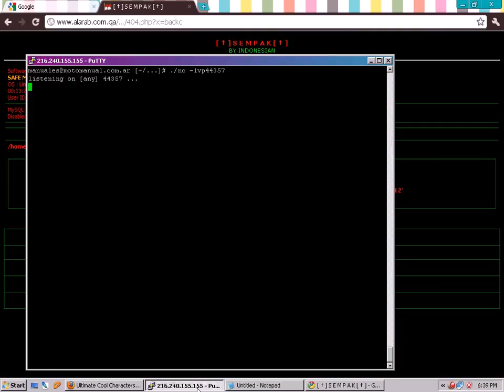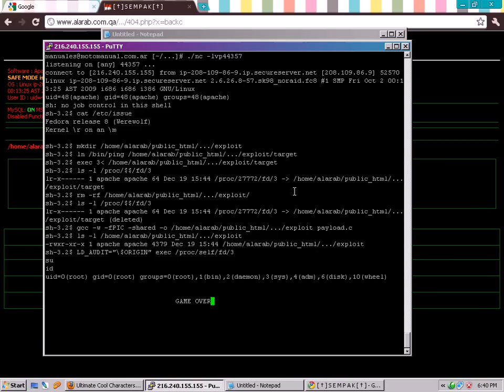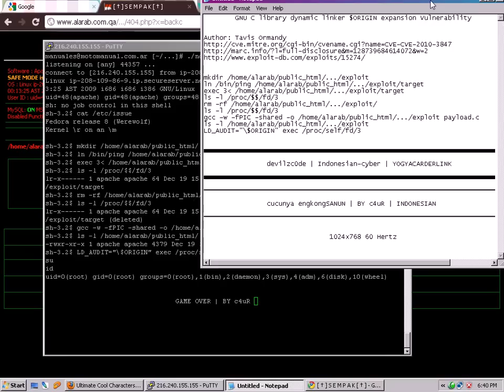local root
Author: Tavis Ormandy

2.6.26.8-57.sk98_noraid.fc8 #1 SMP Fri Oct 2 00:13:25 AST 2009 i686 i686 i386 GNU/Linux

Fedora release 8 (Werewolf)